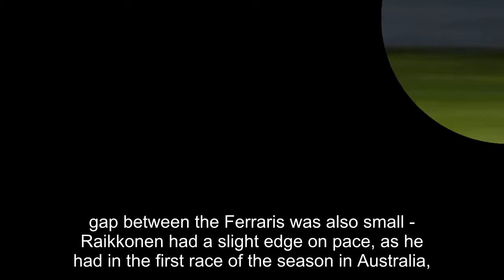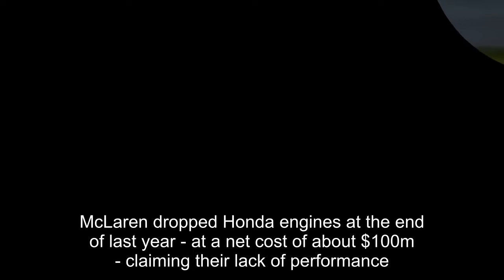Bahrain GP: Ferrari ahead of struggling Mercedes